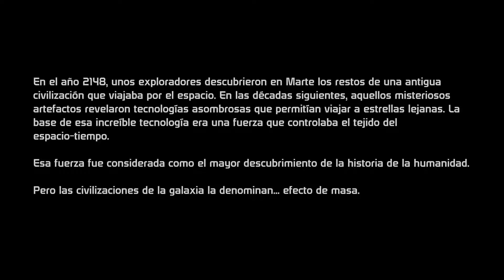Mass Effect - Parte 01: Introducción